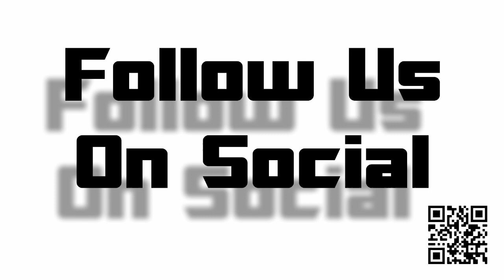MONSTER HIGH GHOUL SPIRIT: DRACULAURA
Monster High Ghoul Spirit: Draculaura (Walmart Exclusive). Figure comes brand new without packaging. The figure was removed from the packaging, and immediately placed in a storage bag to prevent damage/loss of accessories.